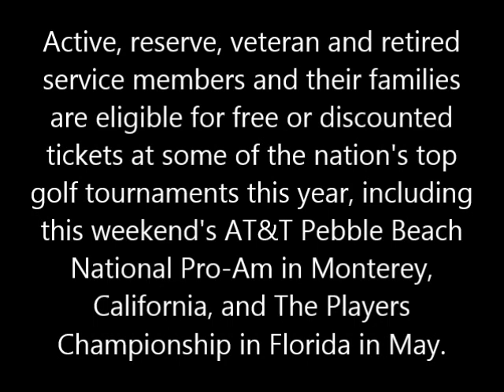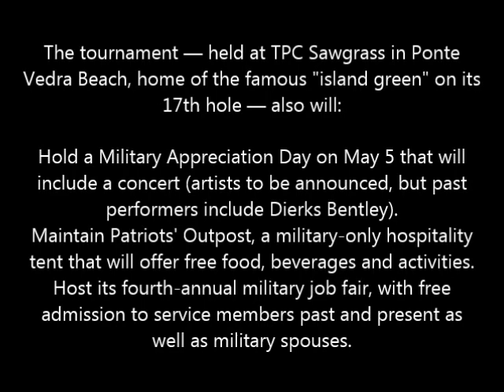PGA Tour events offer free tickets for troops, retirees!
Salute To Heroes Presents!